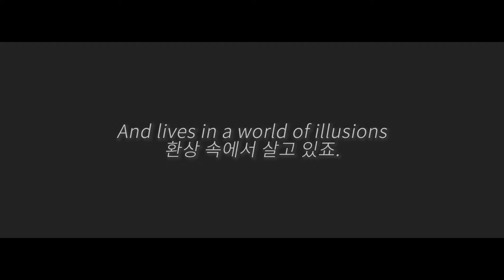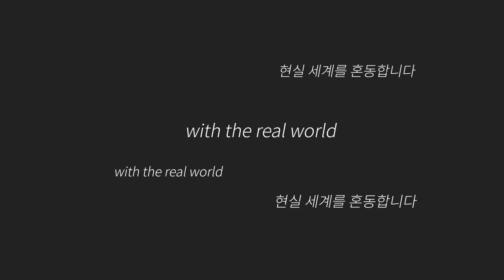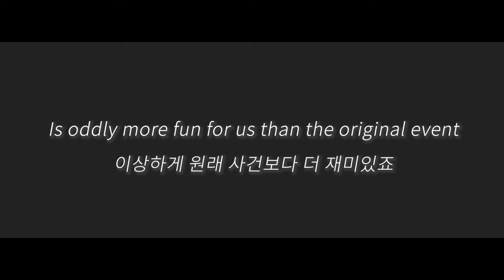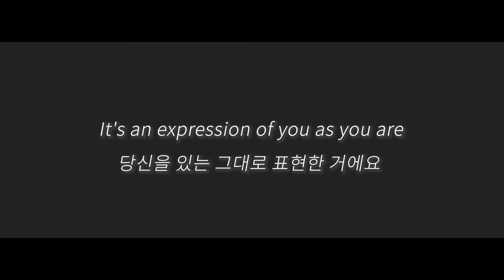INZO - Overthinker [가사/해석/lyrics]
에프터 이펙트... 어렵네요... :(

사진

오역, 의역이 있을 수 있습니다 !

lyrics :

A person who thinks all the time
항상 생각하는 사람은
Has nothing to think about except thoughts
생각 외에는 생각할 것이 없습니다
So, he loses touch with reality
그래서, 그는 현실과 멀어진 채
And lives in a world of illusions
환상 속에서 살고 있죠.
By thoughts I mean specifically, chatter in the skull
전 이렇게 생각합니다, 머릿속의 수다
Perpetual and compulsive repetition of words
추측하고 계산하는 단어의
Of reckoning and calculating
끊임없이 강박적인 반복
I'm not saying that thinking is bad
생각하는 것이 나쁘다는 것은 아닙니다
Like everything else, It's useful in moderation
다른 모든 것처럼, 적당히 유용합니다
A good servant, but a bad master
좋은 하인이거나, 나쁜 주인이거나
And all so called civilized peoples
그리고 '문명화 된 사람'이라고 불리는 사람들은
Have increasingly become crazy and self destructive
점점 미쳐가고 자기 파괴적이게 되어가고 있습니다
Because, through excessive thinking
지나친 생각으로 현실과의
The have lost touch with reality
접촉이 끊어졌기 때문입니다.
That's to say
즉
We confuse signs
우리는 환상과
With the real world
현실 세계를 혼동합니다
This is the beginning of meditation
이것이 명상의 시작입니다
Most of us would have
우리 대부분은
Rather money than tangible wealth
재산보다는 돈을 원할 것이고
And a great occasion is somehow spoiled for us unless photographed
사진이 찍히지 않으면 큰 사건은 어떻게든 망쳐집니다
And to read about it the next day in the newspaper
그리고 다음날 신문에서 그걸 읽는 것은
Is oddly more fun for us than the original event
이상하게 원래 사건보다 더 재미있죠
This is a disaster
이건 재앙입니다
For as a result of confusing the real world of nature with mere signs
현실 세계를 단순한 환상과 혼동한 결과
We are destroying nature
우리는 본질을 파괴하고 있습니다
We are so tied up in our minds that we've lost our senses
우린 우리의 생각에 묶여 감각을 잃었습니다
이제 일어날 시간입니다
What is reality?
현실이란 무엇입니까
Obviously no one can say
분명히 아무도 말할 수 없을 겁니다
Because it isn't words
언어가 아니니까요
It isn't material, that's just an idea
물질적인 게 아니고, 그저 생각일뿐입니다
Reality is
현실은
The point cannot be explained in words
그 요점은 말로 설명할 수 없습니다
I'm not trying to put you down
당신을 실망시키려고 하는 게 아닙니다
It's an expression of you as you are
당신을 있는 그대로 표현한 거에요
One must live
누군가는 살아야합니다
We need to survive, to go on
우리는 살아남아야하고
We must go on
우리는 계속해야합니다